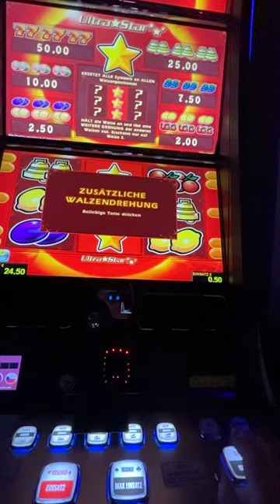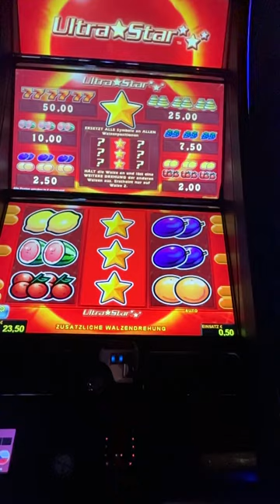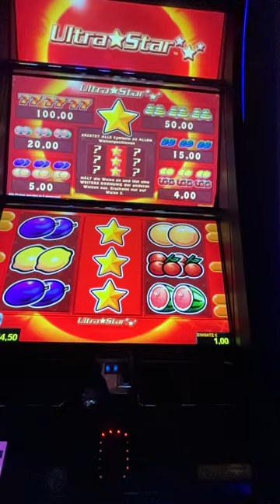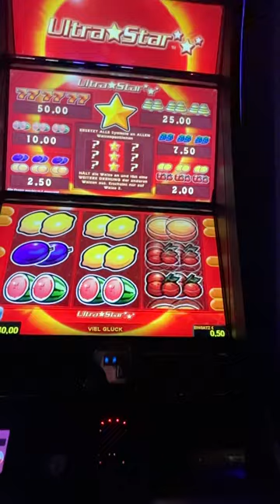💥Ultra Star 💥Frei Spiele 🔥Novomatic🔥77777🍀 Ultra Stars🍀 Neue spiele 2023🔥 Casino Admiral 🍀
Casino Admiral  Coloseum💥Frei Spiele 💥 Ultra Star 🔥Novomatic🔥77777🍀 9 sterne bei Ultra Stars🍀
Geht an 0,50€. 1€.  2€.  🔥

💥Casino Admiral Coloseum💥

Spielen unter 18 Jahren verboten!

👉 Als Spieler ist Glücksspiel ein Hobby und keine
Möglichkeit Geld zu verdienen! 👈

Bitte bedenkt immer
👉Wer spielt kann auch verlieren!
Ist nicht immer Gewinn.👈

👉Wer regelmäßig an Spielautomaten spielt verliert!
Auch ich verliere in der Regel!

👉Die dargestellten
Gewinne entsprechen nicht der Realität wie es für gewöhnlich an Spielautomaten läuft!👈

Diese Videos dienen zur reinen Unterhaltung.!!!

 ☝️Playing slots can be addicting, to play just for fun☝️☝️☝️